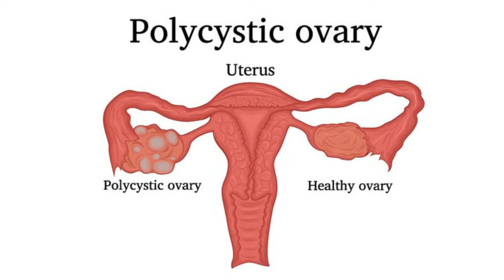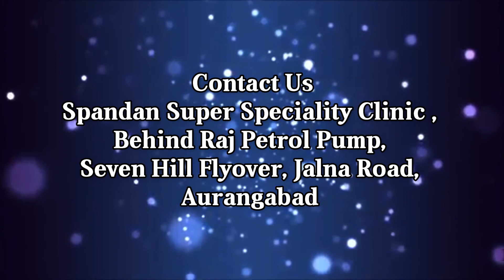Poly Cystic Ovary Disease I Patient education I MIC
Dr Pratibha Pawal-Aute
Spandan Super Speciality Clinic

Polycystic ovary syndrome is the most common hormone abnormality of reproductive-aged women, occurring in up to 10% of such individuals. It is characterized by overproduction of the androgen testosterone, menstrual abnormalities when ovulation does not occur and enlarged ovaries containing multiple small follicles (polycystic ovaries).

Women with severe PCOS have greater menstrual irregularity, androgen excess, total and abdominal fat and resistance to insulin; and also have more severe risk factors for diabetes and cardiovascular disease than women with less severe forms of PCOS.

Polycystic ovary syndrome is more prevalent among family members than in the general population, suggesting that genes can influence the development of PCOS. Lifestyle, including diet and exercise, also affects the severity of PCOS, with weight gain worsening both reproductive and metabolic abnormalities.

Consequently, PCOS can adversely impair a woman’s health by increasing her risks for infertility, obstetrical complications, diabetes and cardiovascular disease. Diagnosing PCOS depends upon identifying whether a woman has 1) androgen excess, 2) disorders of ovulation and/or 3) polycystic ovaries, while eliminating other illnesses that mimic PCOS.